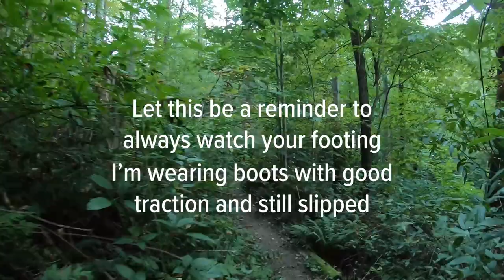A hike to the Avent Cabin on Jakes Creek Trail | 10Explores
Hiking to the Avent Cabin is ranked with an easy to moderate difficulty level with some elevation gain at roughly 2.5 miles roundtrip. The Mayna Treanor Avent Studio, also known as the Avent Cabin, is a small wooden cabin built in 1850 that was turned into an art studio in the early 1900s. The trailhead is on Jakes Creek Trail in the Great Smoky Mountains' Elkmont Historic District.